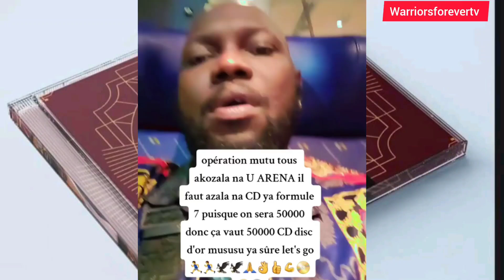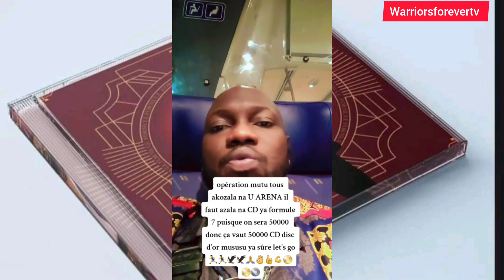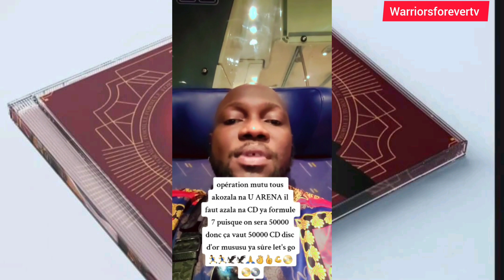🚨OPÉRATION 1 WARRIORS,1CD FORMULE7 POUR LE CONCERT DE FALLY IPUPA À PARIS LA DÉFENSE ARENA.🦅👑⚔️🔥